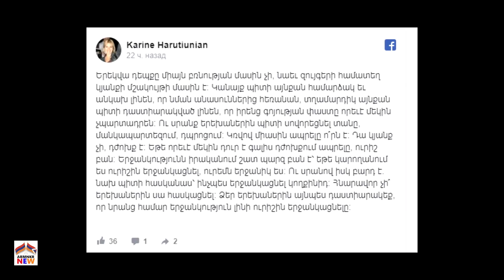Հայտնի Լրագրողը հենց նոր ՑՆՑԵՑ․․․ Երեկվա դեպքը միայն բռնության մասին չէ